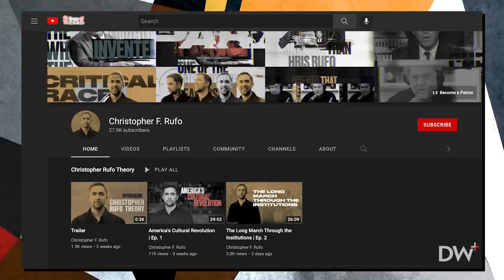Critical Racists | Christopher Rufo | EP 280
Christopher Rufo cast himself into the middle of controversy as he sought to bring light to the inner workings of American academia, and more specifically, how our institutions have begun to funnel in a new and ultimately detrimental worldview, critical race theory. He sits down with Dr Jordan B Peterson to discuss the subject, delving into the true threat that has breached thousands of publicly funded schools.

Rufo is a senior fellow at the Manhattan Institute. Before this he was a visiting fellow for domestic policy studies at The Heritage Foundation, as well as a Lincoln fellow at the Claremont Institute, and a research fellow at the Discovery Institute of Washington. In his early career, he worked in the documentary filmmaking field, where he saw first hand how impoverished communities in the United States operate, and more appropriately continue to struggle under a cycle of seemingly inescapable destitution.

He is the author of two books, “No Way Home: The Crisis of Homelessness,” and “How to Fix It with Intelligence and Humanity.” Today he publishes a show dedicated to these topics on his YouTube channel, “Christopher Rufo Theory."

Christopher Rufo's early experiences led him to publicly stand against the rapidly growing movement we see today to teach Critical Race Theory in schools, focusing mainly on K through 12. He argues that CRT looms as “an existential threat to the United States.”